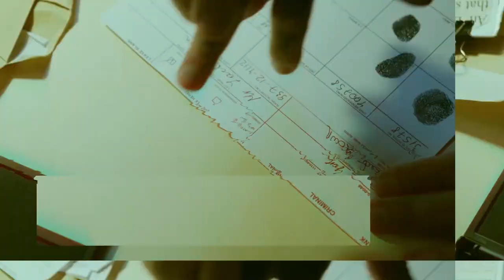#1 Oczami Zbrodni – Zabójcy z narzędziami (Toolbox Killers)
Witajcie, na moim pierwszym podcaście poświęconym tematyce true crime. W pierwszym odcinku staram się przybliżyć niesamowicie makabryczną sprawę ze Stanów Zjednoczonych, a dokładniej ze stanu Kalifornia, w której głównymi uczestnikami jest para sadystów i psychopatów – zabójców z narzędziami. Przez ten duet zginęło 6 osób, z czego 5 z nich to i ofiary, a w dodatku młode dziewczyny. Jeszcze więcej osób ucierpiało swoim zdrowiem psychicznym, którzy w jakikolwiek sposób byli zamieszani w tę sprawę.

Muzyka z intro: Far The Days Come - Letter Box
Muzyka w tle: Wandering - Andrewkn